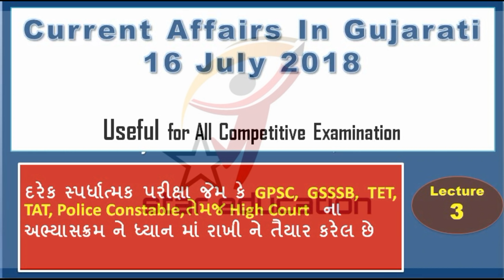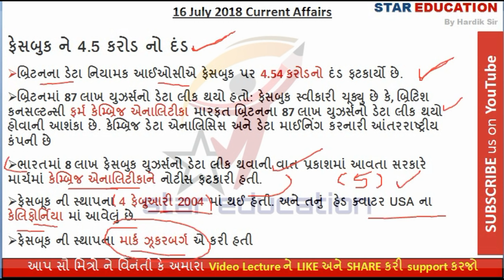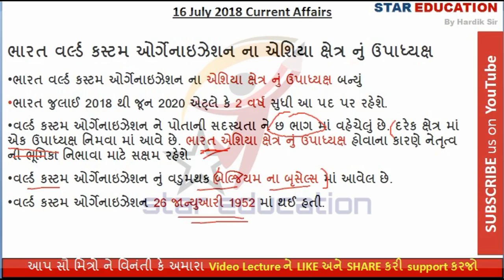Current Affairs in Gujarati 16 July 2018 for GPSC, GSSSB, High Court Exam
hi friends
In this video lecture series Current Affairs in Gujarati this video is related to Most Important Current Affairs of 16 july 2018 in Gujarati. This video is Useful for all Competitive exams like gpsc, gsss, gsrtc, high court assistant etc. In this Video we Discuss about 16 july most important current affairs.